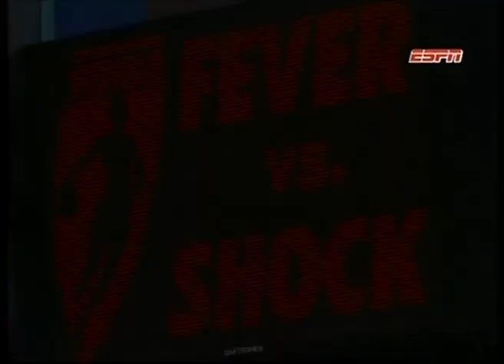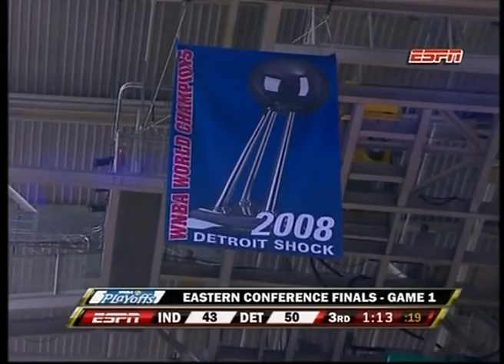WNBA 2009: Indiana Fever @ Detroit Shock - E.C. Finals Game 1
WNBA 2009 Eastern Conference Finals Game 1
Indiana Starters: Katie Douglas, Tammy Sutton-Brown, Tamika Catchings, Ebony Hoffman, Tully Bevilaqua.
Indiana Bench: Briann January, Jessica Moore, Tamecka Dixon, Christina Wirth, Shay Murphy, Jessica Davenport.
Detroit Starters: Nikki Teasley, Deanna Nolan, Alexis Hornbuckle, Taj McWilliams-Franklin, Cheryl Ford.
Detroit Bench: Shavonte Zellous, Kara Braxton Crystal Kelly, Olayinka Sanni.
September 23, 2009 at The Palace of Auburn Hills.